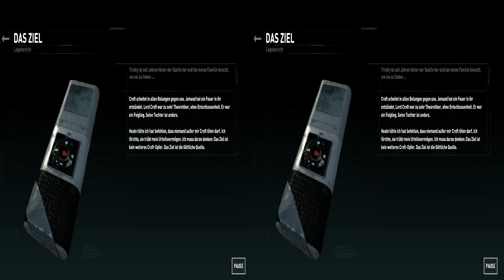Rise of Tomb Raider FUll HD Deutch 3d stereoscopic let's play part29